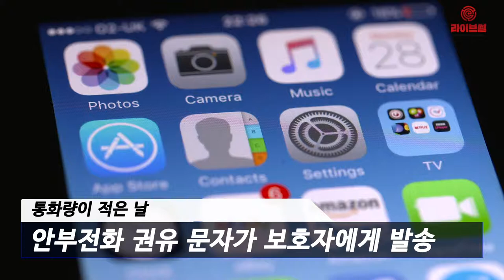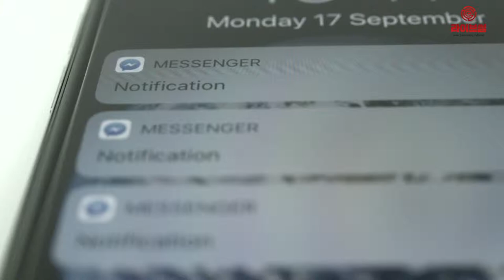[라이브썰] KT, 독거노인 안부에 보이스피싱 예방까지 … ‘114’ 서비스 출시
번호안내 114를 운영하는 KT CS가 독거노인의 안부와 보이스피싱 전화 수신 여부를 알려주는 ‘114 안부확인서비스’를 출시했다고 15일 밝혔습니다.

114 안부확인서비스는 스팸차단 앱 ‘후후’를 이용해 독거노인의 일일통화량을 확인하고 신청자에게 안부확인 문자를 전송해주는 서비스입니다. 지방자치단체는 물론 개인 고객도 신청이 가능합니다.

114 안부확인서비스를 신청하면 독거노인의 통화량에 기반해 안부를 문자로 전달 받고 웹페이지로 고위험군에 대한 데이터를 확인할 수 있습니다. 또한 독거노인이 보이스피싱 의심 전화를 수신하면 담당자에게 알려주는 ‘보이스피싱 알림 서비스’를 무료로 제공해 사기 피해도 예방할 수 있다는 설명입니다.

예컨대 통화량이 적은 날엔 ‘단조로운 일상을 보내셨네요. 오늘은 000님께 안부전화 드리는 것은 어떨까요?’와 같은 안부전화 권유 문자가 지자체 담당자나 보호자에게 발송되는 방식입니다. 일정 시간 휴대전화 통화량이 없을 경우 긴급으로 자동 안내 문자가 발송됩니다.

유선전화의 경우 자동음성으로 ‘좋음 또는 나쁨’으로 컨디션 상태를 문의하고 독거노인의 답변을 지자체 담당자나 보호자에게 문자로 전송해줍니다.